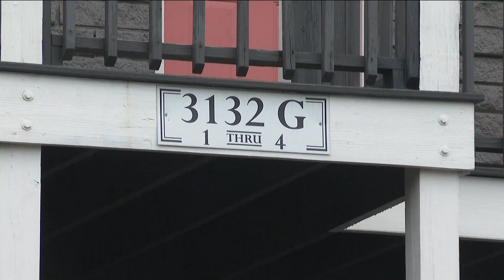4 shot, 1 dead after Brookhaven apartment shooting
It happened along Buford Highway, just north of North Druid Hills Road.